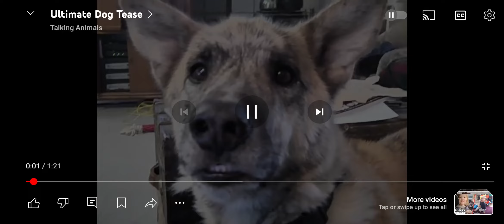talking dog really funny 😁 😂 😀 🤣 😆